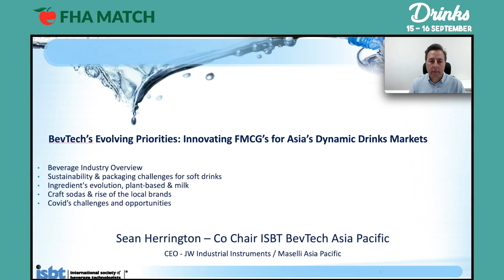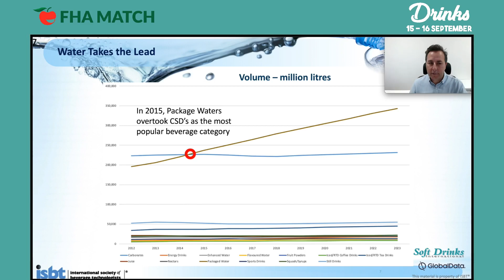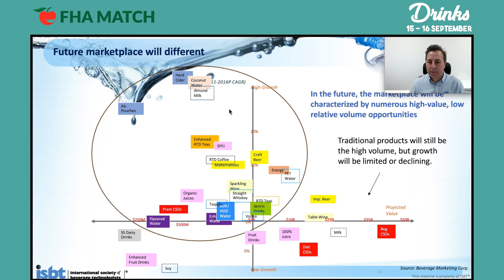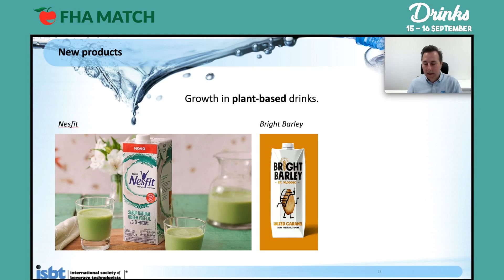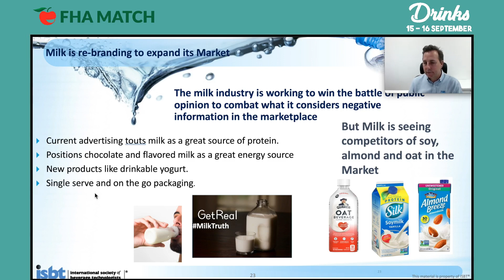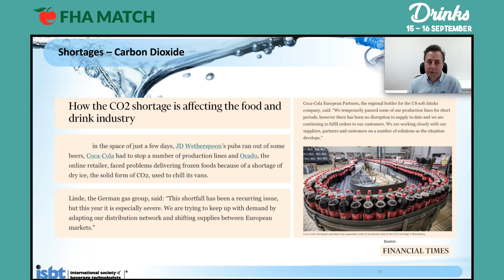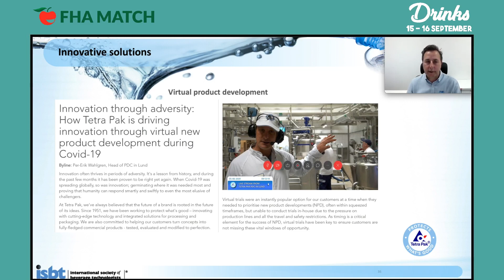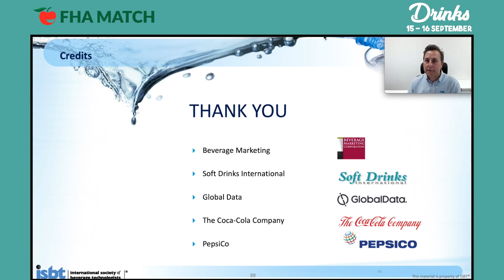BevTech’s Evolving Priorities: Innovating FMCG’s for Asia’s Dynamic Drinks Markets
The International Society of Beverage Technologists (ISBT) will lay out how manufacturers may best prepare for further changes in the Asian drinks markets as “pandemic habits” appear to stay and sugar tax hikes, health regulations and sustainability policies are to shift the market landscape further. The webinar will discuss the scientific and technical aspects that will have the most relevance for the non-alcoholic beverage industry to move forward with Covid.

The session will explore in particular:
- Covid’s recessionary effects
- Sustainability & packaging challenges for soft drinks
- Ingredients evolution from plant-based, functional & milk
- Craft sodas & rise of the local brands
- Sugar tax, health and innovation
Join this session to find a smarter path in the Asian beverage business adapting to emerging opportunities.

Speaker: Sean Herrington, Co-Chair ISBT BevTech Asia Pacific, JW Industrial Instruments Maselli, Asia Pacific

Join us for our upcoming FHA Match editions across 2021:
Fine Food: 27-28 October
Hospitality: 23-24 November